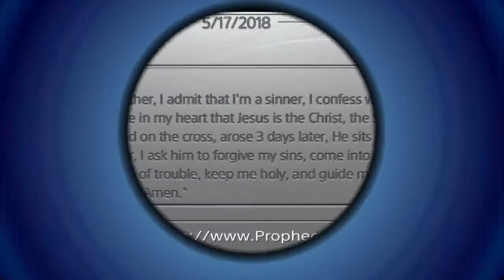Chris Westry INTERCEPTION Highlights(KEEP HIM DALLAS)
He's 6'4 and has a 94 in speed so DALLAS would be wise to keep him.